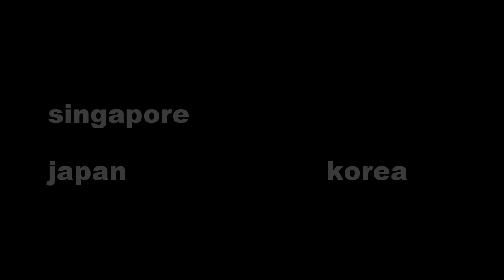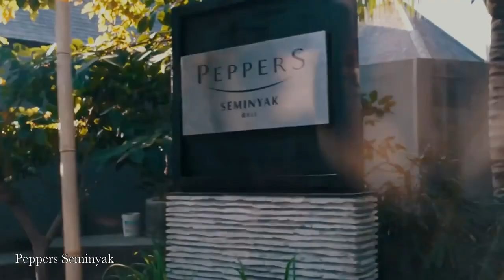Best Hotels SEMINYAK BALI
Best Luxury Hotels SEMINYAK Bali

Today we feature the best luxury hotels in Seminyak Bali.

Seminyak has great beaches and superb luxury hotels, and it makes a great holiday spot if you are planning on visiting Bali

My top hotels in Seminyak Bali

The Legian Bali
The Oberoi
Alila Seminyak
The Ulin Villas & Spa
W Bali - Seminyak
Peppers Seminyak

Seminyak is a beach resort area at the southern end of Bali, Indonesia, with many luxury hotels, villas and spas, as well as high-end shopping and restaurants.

Sleek bars and clubs with busy sunset scenes line Seminyak and Petitenget beaches, which are wide, west-facing stretches of Indian Ocean shoreline with grey sand and good surfing conditions

These are my top hotels and not based on any official lists, and I am not affiliated with any of these hotels, or claim any rights to the official hotel footage used in this video.

Best hotels in Seminyak, we feature the best luxury hotels, resorts in seminyak Bali.